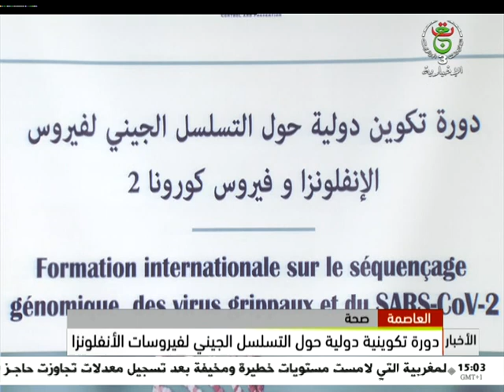موجز الأخبار - 15:00سا | 13-08-2023